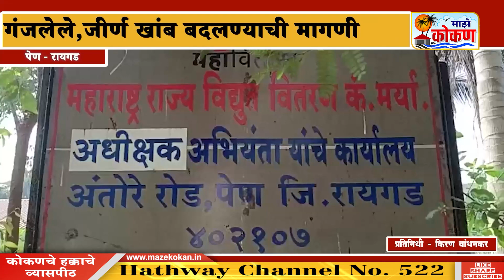पेण तालुक्यातील अनेक विद्युत खांब जीर्ण,गंजलेले गंजलेले,जीर्ण खांब बदलण्याची मागणी